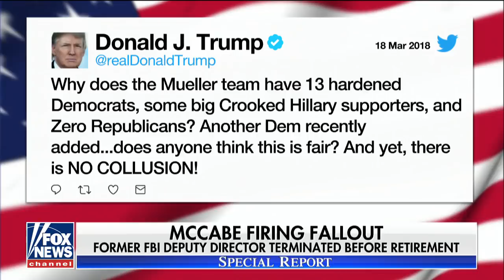'Special Report' All-Stars on politics of McCabe's dismissal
Attorney General Jeff Sessions fired the former FBI deputy director hours before his retirement.